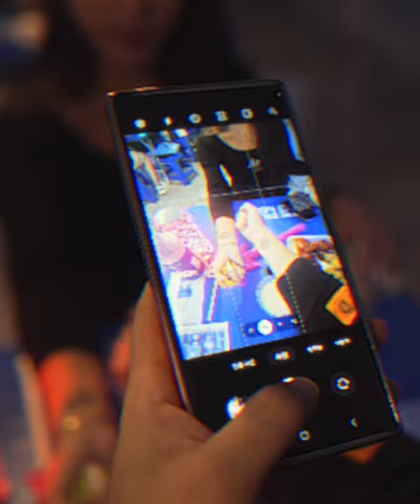피지컬 에듀케이션 디파트먼트 × 이박사 파티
소외계층 지원을 위한 행사인 피지컬 에듀케이션 디파트먼트와 이박사의 대규모 테크노 프로젝트 ’신난다 신바람 신당동 테크노 마트‘에는 누구나 아는 노래인 '몽키매직' 의 테크노 뽕짝의 원조 '신바람 이박사'와 DJ 라인업 23 A/W 프리뷰, 샘플 세일, 장날 조닝까지 구성된 이벤트인 국내 최초 신개념 ’장날‘이 9월 16일에 성공적으로 열렸습니다. 피지컬 에듀케이션 디파트먼트와 이박사의 성공적인 협업을 기념한 이박사와 피지컬 에듀케이션 디파트먼트의 23 A/W 신상품을 쿠폰과 함께 만나보세요.